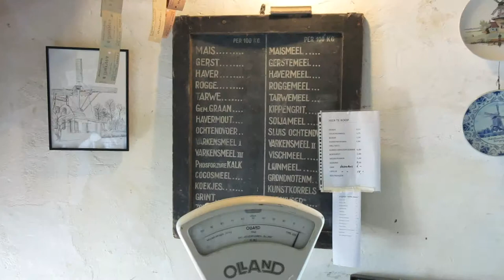Sint Antonius Abt molen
Open molendag 2012 Borkel en Schaft